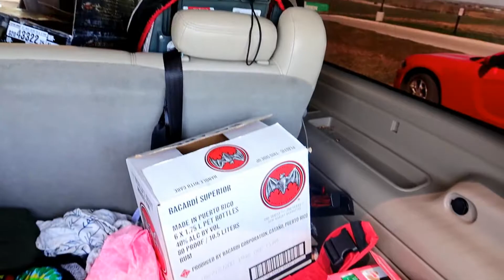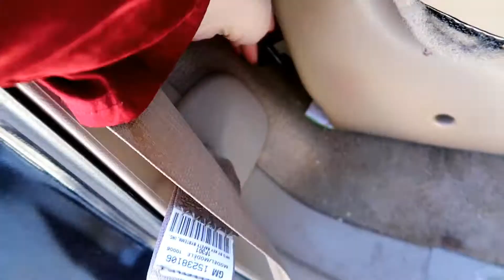The Most Disgusting Things Found In Cars With Kids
The Most Disgusting Things Found In Cars With Kids. No joke. We have not been able to clean out our truck all winter, and I was horrified at the condition. The boys all help with cleaning it, and Neysa figures out how to arrange the carseats for their trip in a few weeks!

Welcome to our family! We post new video's every M/W/F. We focus on working together as a team, and encouraging others along the way
We have 6 kids: Hannahniah (12) Hezekiah (11) Shiloh (7) Ezrah (6) Ebenezer (3), and Shepherd (1) We love sharing our life and adventures with you, and we are so excited to get to know you !